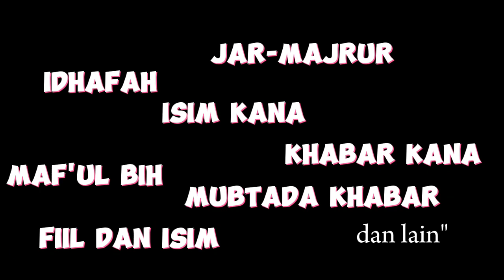"Teks Tentang Narkoba" oleh Syehah Fatimah (Musabaqah Ramadhaniyyah - Cabang Qira’ah)